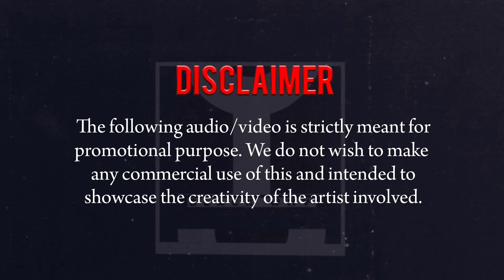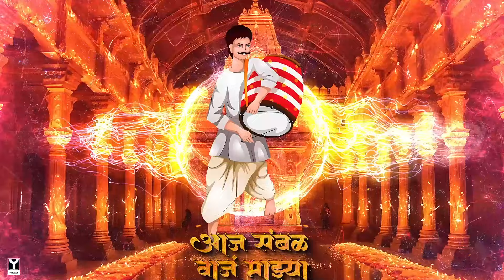Ambabai Gondhalala Ye Dj | Devi Dj Remix Song | Ag Ambabai Gondhalala Ye | Dj Devil Beats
▶️Song           : : अंबाबाई गोंधळाला ये
▶️Remix         : : Dj Devil Beats
▶️Thumbnail : : Abhi Creation
▶️ Video         : : Black Why

Lyrics : Guru Thakur
Singer : Ajay Gogavale
Male Corus Singers : Umesh Joshi, Swapnil Godbole, Vijay Dhuri, Janardan Dhatrak, Shripad Lele, Vivek Naik, Pratik Solse
Female Chorus Singers : Arohi Mhatre, Madhura Paranjape, Sonali Karnik, Aditi Prabhudesai, Seema Lele, Pragati Joshi, Mrunmayee Dadke, Aparna Nimkar, Chaandni R M W
Musicians
Dholki : Satyajit Jamsandekar, krishna Musale, Arjun Shinde
Sambal : Kalu Shinde
Percussion : Satyajit Jamsandekar, Ratnadeep Jamsandekar, Omkar Ingavle, Raju Kulkarni, Pratap Rath
Recorded & mixed by : Vijay Dayal @ YRF studios
Assisted by : Chinmay Mestry
Mastered by Donal Whelan at Hafod Mastering (Wales)
Music composed, arranged, produced & conducted by Ajay- Atul

Visit: DJ DEVIL BEATS

Cove Topic :-
Ambabai Gondhalala Ye Ajay Atul Dj Song
Ambabai Gondhalala Ye
Ambabai Gondhalala Ye Dj
Ambabai Gondhalala
Ye Dance Performance
Ambabai Gondhalala Ye Remix
Ambabai Gondhalala Ye Dj Song
Ag Ambabai Gondhalala Ye
Ag Ambabai Gondhalala Ye Dj
Devi Dj Song
Devi Dj Song 2024
Navratri Dj Song
Nonstop Navratri Special Song Dj
Navratri Song
Marathi Dj Song
Dj Devil Beats